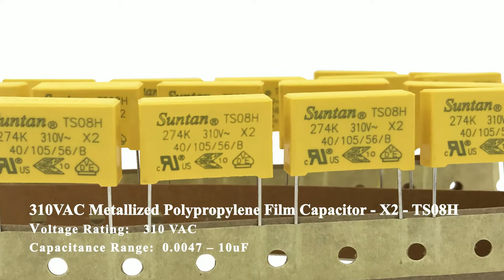Suntan Plastic Film Capacitors Factory (X2 Capacitor, Polystyrene Film Capacitor)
Plastic Film Capacitors Knowledge
Plastic Film Capacitors with the high withstand-current performance of the conventional capacitors for photo flashes are used now widely for general appliances, industrial equipment, digital equipment, automotive electrical components, and hybrid cars which are required to offer high reliability and long life.

At present, Plastic Film Capacitors are used only for automotive components such as HID lamp, ECU for engine control which is required to offer high reliability, and smoothing capacitor for hybrid car, DC/DC capacitor. All products are environmental-conscious and comply with RoHS Directive.

TS01-Mylar Capacitor
TS02-Metallized Polyester Film Capacitor
TS08HT-310VAC Metallized Polypropylene Film Capacitor-X2, Temperature Humidity Bias (THB)
TS08A-310VAC Metallized Polypropylene Film Capacitor For Capacitive Divider-Class X2
TS08H-310VAC Metallized Polypropylene Film Capacitor-Class X2
TS09B-High Voltage Box-type Metallized Polypropylene Film Capacitor
TS09Q-Double Sided High Voltage Box-type Metallized Polypropylene Film Capacitor
TS10-Polystyrene Film Capacitor-PSA & PSR